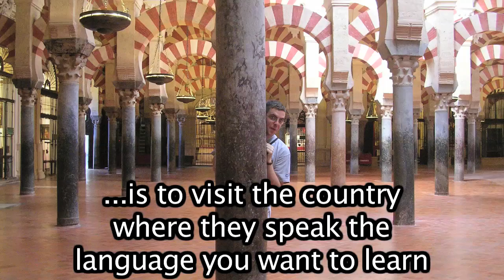Hello Channel Behind the Scenes: How Do You Learn?, Free ESL Videos Online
With that being said... I will never intentionally mislead you about a 3rd party product or service to obtain these commissions. So if you have a poor experience with a 3rd party product or service that I recommended or talked about here? Please let let me know! Hello Channel lets you learn English online!  Our free English classes online are fast and fun!  Start today!

Behind the Scenes - Episode 003
How do you learn a new language?